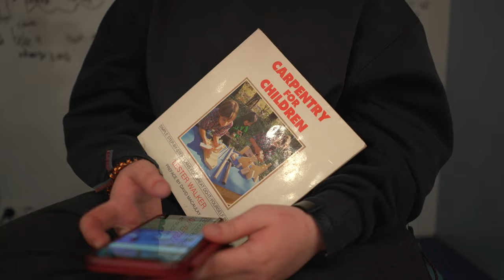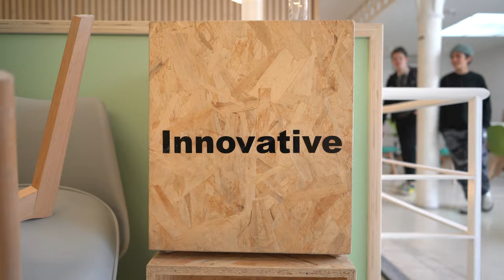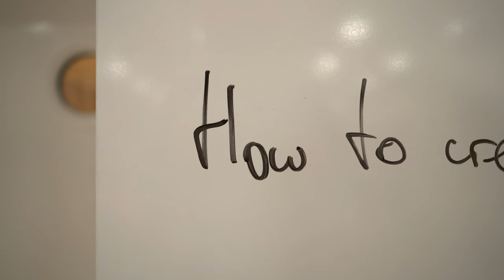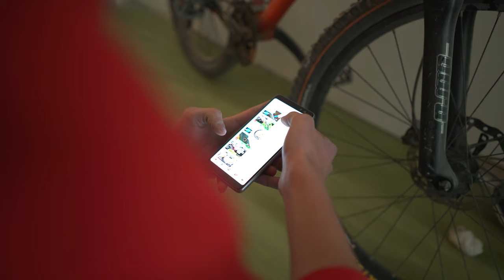What is Learnlife Barcelona Urban Hub?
Welcome to the world's first community of learning innovators. From our Learning Hub in the heart of Barcelona, we've been changing the way people learn. We empower people to find their purpose in life and then support them to grow their talents within a healthy ecosystem of positive relationships.

We are a group of changemakers united by our passion to create a new lifelong learning paradigm.
We envision that collaborative learning communities will become the problem-solving champions in a world where agility, creativity, and innovation will be needed to solve future challenges.

Learnlife Barcelona is the pioneer space for lifelong learning in downtown Barcelona. A state-of-the-art learning community, it is the first in a worldwide network of learning hubs meant to accelerate change in existing education models through personal purpose-based learning. It features a series of creative studios designed to inspire learners through evidence-driven best practices from innovative schools around the world.

A step beyond traditional school.